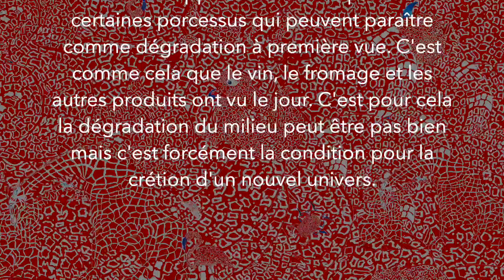Recycle 2 D3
by Stella Polare, Khulkar Yunusova